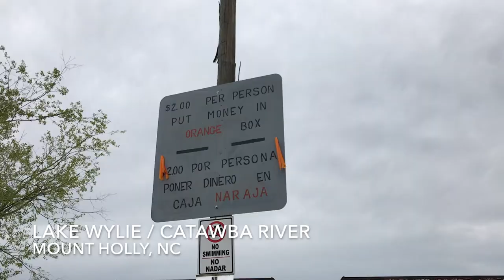Lake Wylie - Dutchman Creek Access - Kayak Fishing for Bass - Mount Holly, NC - 4/19/20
Lesson learned:  Always keep a few dollars in your pocket in the event you need to pay an unexpected ramp fee.

Lake Wylie / Catawba River
735 Elm St
Mount Holly, NC

Fish:  Largemouth Bass
Lure:  Rapala Shad Rap (No 7 / Natural)
Access:  Single Boat Ramp
Amenities:  none
Cost:  $2
Hours:  24/7
Acres:  13,400 acres
Creel Limits:  Statewide limits
Propulsion Limits:  none

And if you get a free minute, check out these awesome companies:
Swamp Bass Outfitters